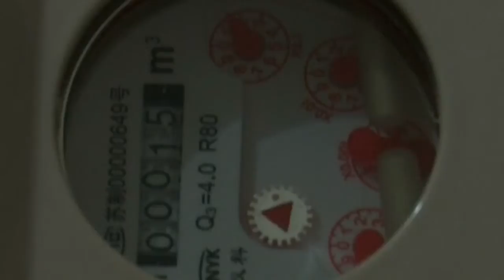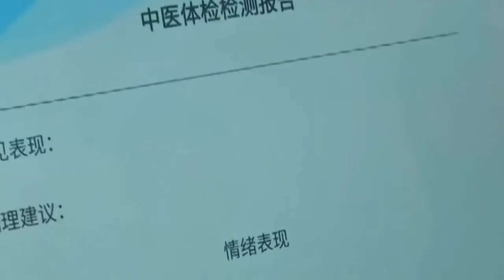China introduces smart technologies to promote elderly care services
China is introducing smart technologies to optimize its home-based elderly care services, with some of the high-tech equipment displayed at the recently-concluded Guangzhou International Elderly Health Life Expo.